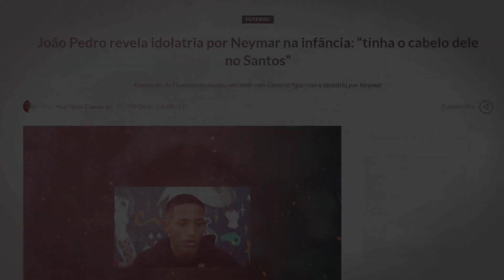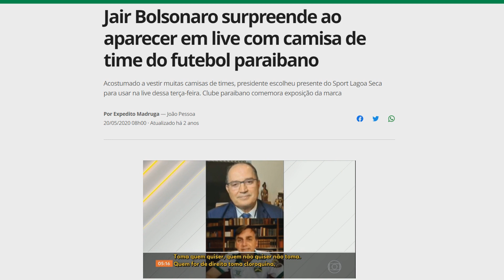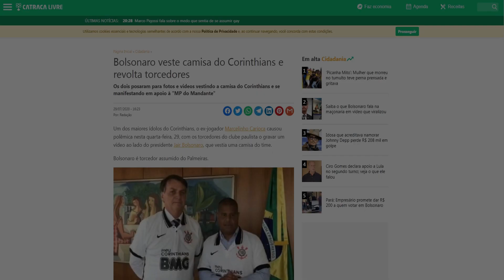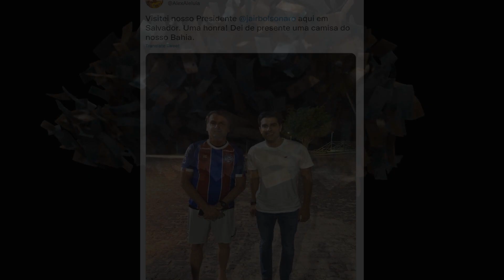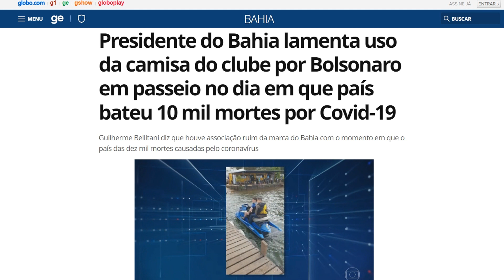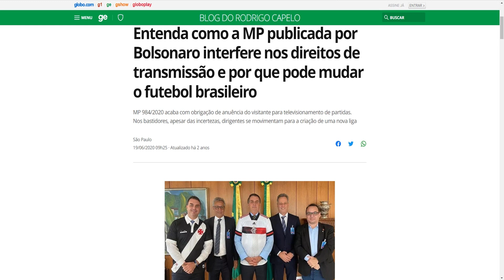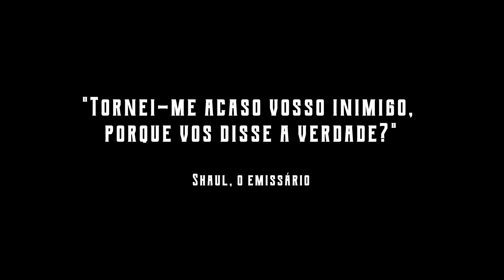BOLSONARO - QUANDO O POPULISMO ENCONTRA O FUTEBOL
O futebol profissional, é uma grande ferramenta de alienação ao redor do mundo, e é usado como um importante instrumento dos atores no meio político. Não apenas na busca de posições governamentais, ou mesmo de empresários do meio esportivo que visem lucro ou oportunidades de negócio. Além da existência de estruturas hierárquicas de poder internas à realidade do futebol, este mesmo é parte constituinte de uma relação maior na esfera política. Por meio do futebol profissional, que tem grande apelo popular, doutrinação ideológica é inserida debaixo dos nossos olhos. E por ser a paixão de muitos, acabam que nem percebem que a lobotomia do sistema está entrando pelas suas mentes.

O uso do futebol como instrumento de populismo político não é novo no Brasil, mas o presidente Jair Bolsonaro o levou a outra roupagem. Literalmente. Desde a campanha à Presidência da República, Bolsonaro fez aparições públicas com camisas de 81 times diferentes. O motivo para essa "infidelidade clubística" é se promover politicamente.